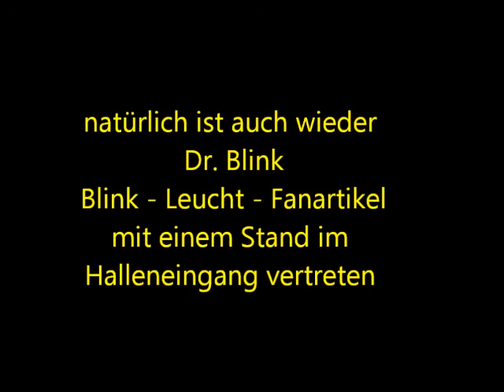Bärafezzer Bekanntmachung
Guggenmusik Bärafezzer Sonnenbühl